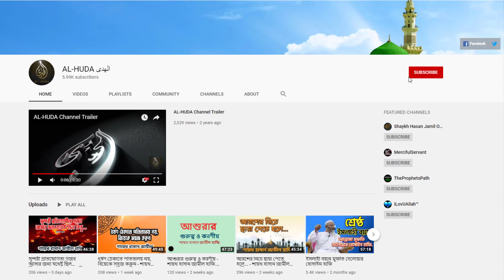সীরাত আলোচনা (পর্ব- ১৩) - শায়খ হাসান জামীল হাফি. Shaykh Hasan Jamil 24-01-2020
গত ২৪-০১-২০২০ সায়েন্সল্যাব বাইতুল মা'মুর জামে মসজিদে খুৎবা পূর্ব বয়ানে নবীজির জীবনী সীরাত আলোচনার ১৩ম পর্বে গুরুত্বপূর্ণ আলোচনা পেশ করেন সম্মানিত খতীব শায়খ হাসান জামীল হাফি.